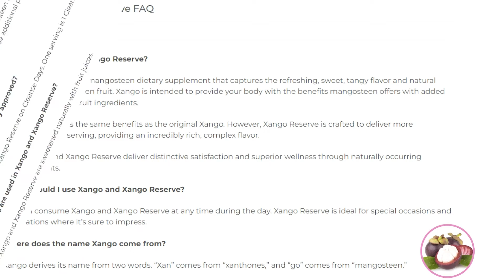BG Promotions Inc Isagenix Xango and Xango Reserves Mangosteen Overview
Xango® is the original mangosteen dietary supplement that captures the refreshing, sweet, tangy flavor and natural color of the mangosteen fruit. Xango is intended to provide your body with the benefits mangosteen offers with added support from other fruit ingredients.

Mangosteen contains several nutrients with antioxidant capacity, such as vitamin C and folate. Therefore, Xango supports healthy body function and overall well-being.

BG Promotions, Inc.